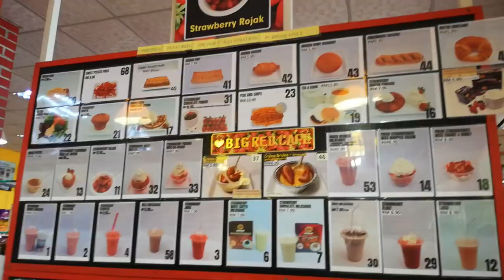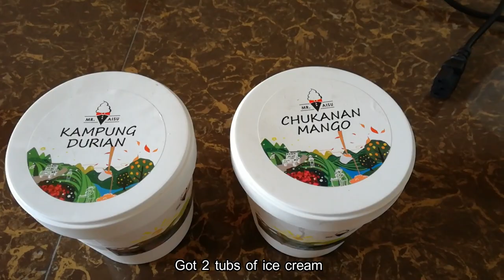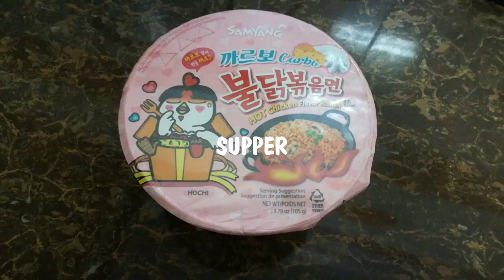Cameron Highlands Vlog 🍓| Tea plantation, Strawberries & Steamboat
Hey there :)
I've been wanting to post this vlog for a while now. This was filmed months ago capturing little snippets of my trip to Cameron Highlands. Well, here it is! Enjoy :)